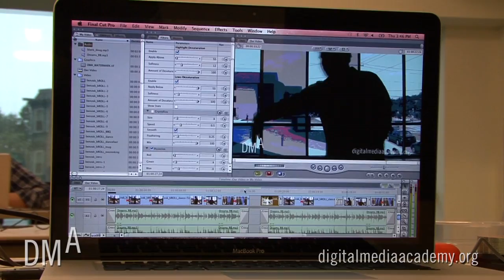Come Together: Music and Video Production - Drexel University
Digital Media Academy Instructor Doug Larsen cut a behind the scenes video of what goes into a typical week with students enrolled in the Come Together: Music Video Production course at Drexel University.